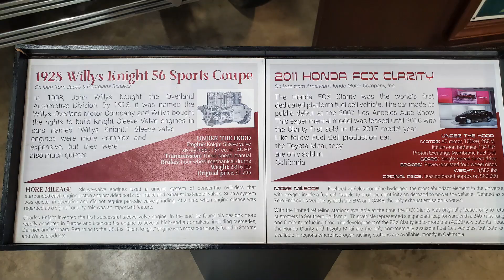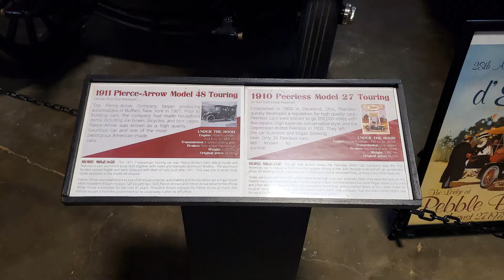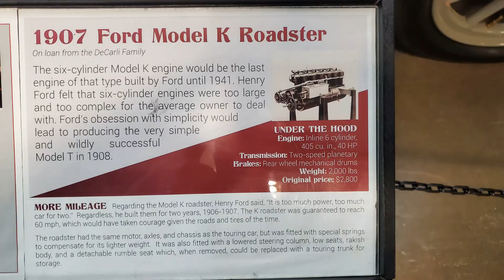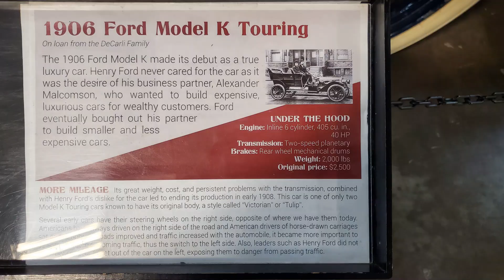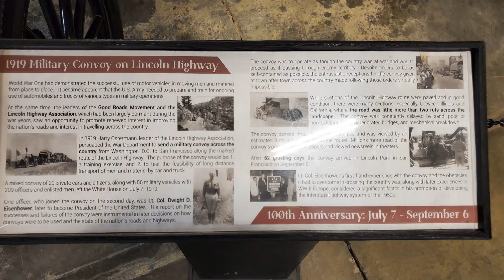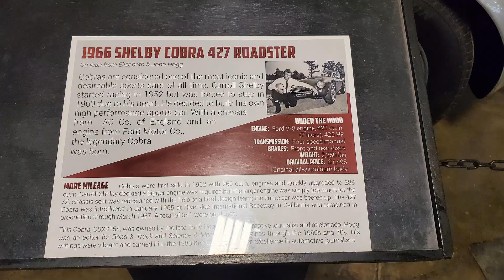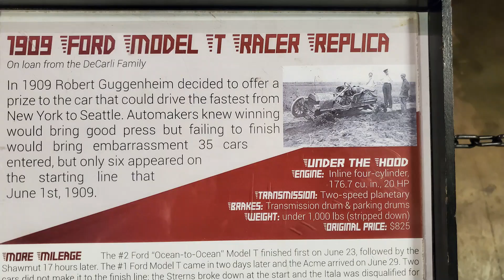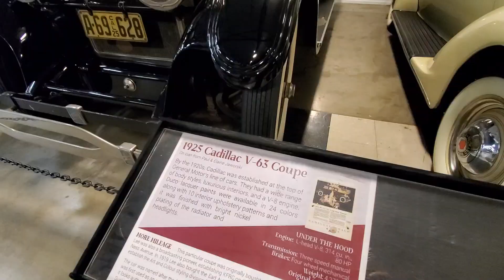CALIFORNIA AUTOMOBILE MUSEUM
We visited this Car Museum when we were in Sacramento California. They had a bunch of cars and it was wonderful to look at the oldest cars up to interesting more modern cars. Amazing how fast the car manufacturing developed!